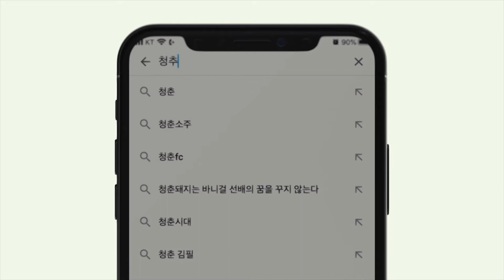페이지 - 2020 청춘마이크 2회 공연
2020년 청춘마이크 2회 공연입니다.
-팀명: 페이지
-팀원: 김관우(보컬,기타), 이덕현(보컬기타)

(01:23​) 안녕! 카네이션
(05:05​) 가벼운 인사